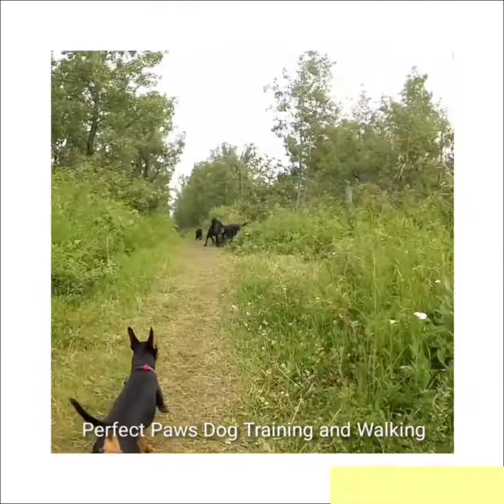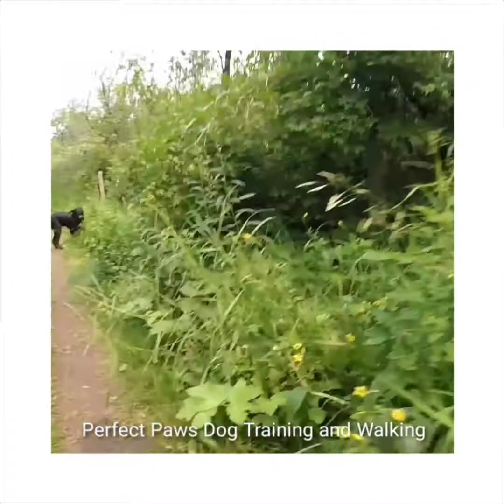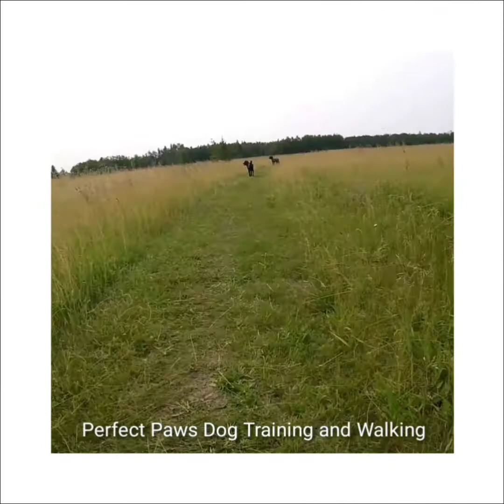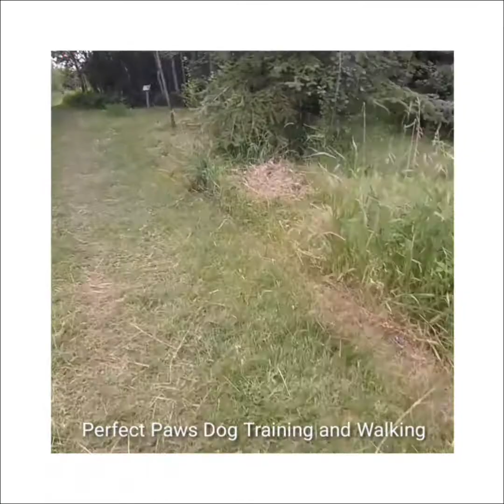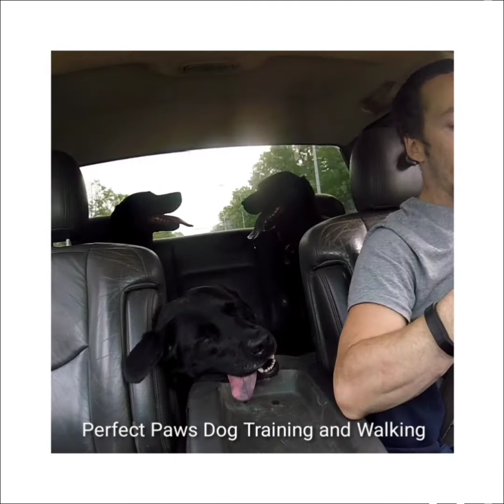Happy Days With The dogs🌞😄💚